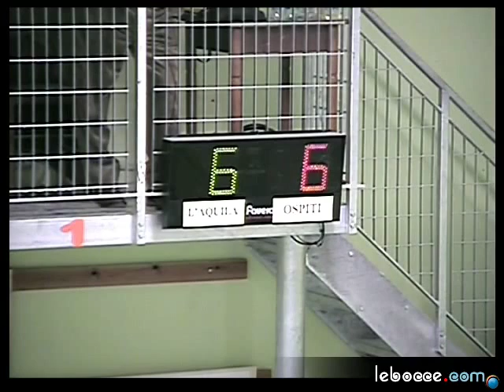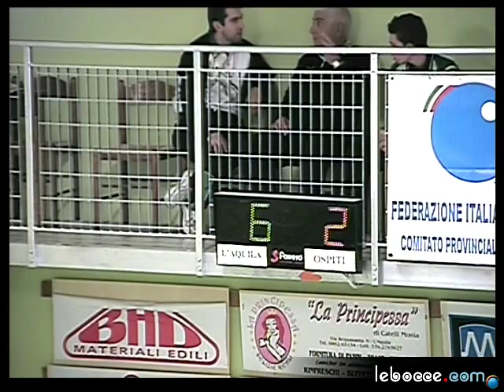Fase finale dell'incontro di campionato di serie A Virtus - Montegranaro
Virtus L'Aquila e Montegranaro, dopo il primo turno con l'Aquila in vantaggio.
Serie A bocce.